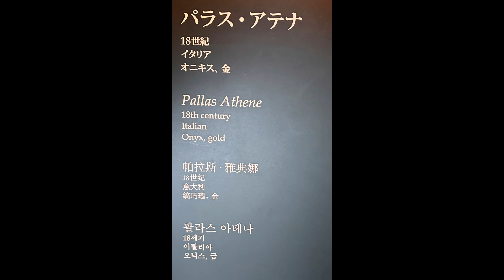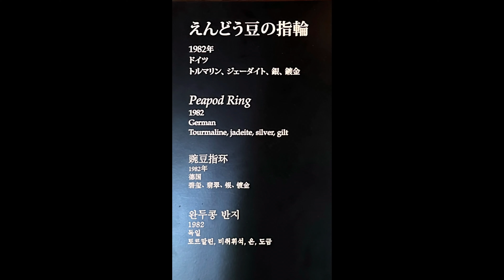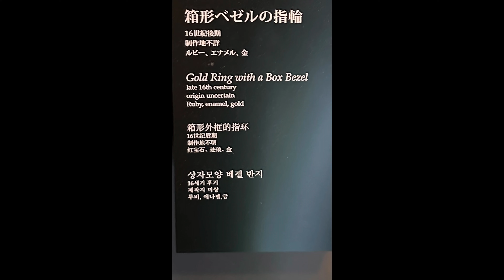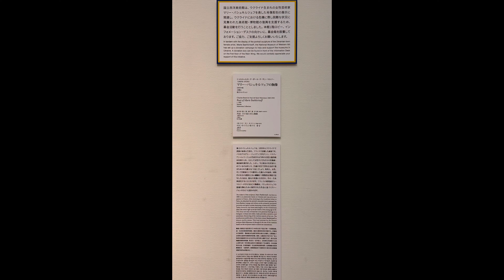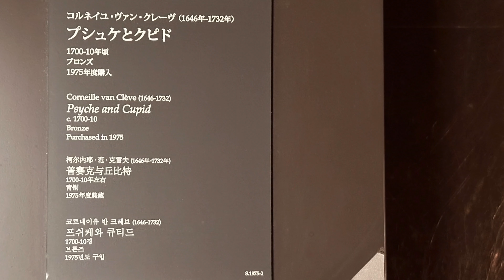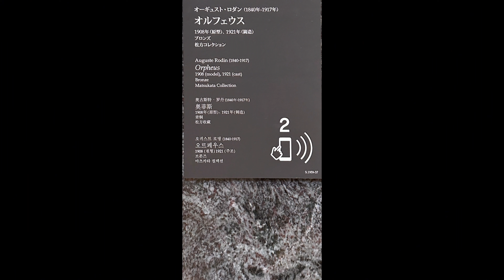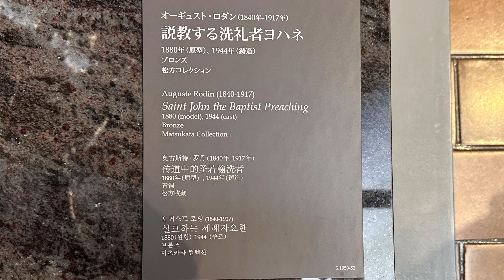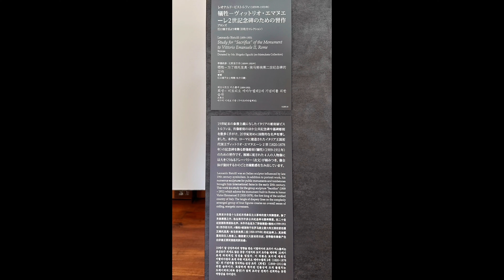展覧会10常設展【彫刻と装飾品】国立西洋美術館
展覧会10【彫刻と装飾品】国立西洋美術館常設展

国立西洋美術館の常設展「彫刻と装飾品」では、西洋美術の豊かな歴史と多様性が堪能できる作品群が展示されています。この展覧会は、彫刻と装飾品という二つの異なるが密接に関連したジャンルを通じて、美術が持つ表現力とその文化的背景を探求する場となっています。

彫刻は、立体的な形状を持つ芸術作品であり、物質の特性を活かした表現が特徴です。展示室には、古代から近代にかけてのさまざまな時代の彫刻作品が並び、それぞれが異なる技法やスタイルを反映しています。特に、古代ギリシャやローマの彫刻は、理想的な人体表現と美的感覚の融合が見られ、観る者に強い印象を与えます。これらの作品は、当時の宗教的、政治的背景をもとに制作され、神々や英雄たちを称えるための重要な手段として機能していました。

さらに、中世の彫刻も見逃せません。この時代の作品は、宗教的なテーマが中心で、教会や大聖堂の装飾として用いられました。石や木の素材を使用した彫刻は、聖書の物語や聖人たちを表現し、信仰の象徴として人々に親しまれてきました。展示では、こうした中世の彫刻の繊細さや荘厳さを間近で感じることができ、当時の人々の信仰心や美意識を理解する手助けとなります。

一方で、装飾品は、実用性と美しさを兼ね備えた作品として、生活の中での重要な役割を果たしてきました。国立西洋美術館の常設展では、宝飾品や家具、器など、さまざまな装飾品が展示されています。これらの作品は、単なる装飾を超えて、製作者の技術や文化、さらには社会的地位を反映しています。特にルネサンス期の装飾品は、贅を尽くしたデザ
インと高い技術力が融合しており、当時の富裕層の生活様式や美的感覚を垣間見ることができます。

装飾品はまた、特定の時代や地域に特有のスタイルを持っており、その違いを比較することで、さまざまな文化的背景を理解することができます。たとえば、フランスのロココ様式の家具やイタリアのバロック様式の装飾品は、それぞれの国の歴史的・社会的状況を反映しており、観覧者にとって興味深い対比を提供します。

「彫刻と装飾品」の常設展では、作品の展示だけでなく、観覧者が実際に触れたり体験したりできるアクティビティも充実しています。解説パネルや音声ガイドを通じて、各作品の背景や制作過程を学ぶことができ、より深い理解を得ることができます。また、特別ワークショップやイベントも定期的に開催されており、参加者は実際に自分で彫刻や装飾品を作る体験を通じて、アートへの理解を深めることができます。

国立西洋美術館の常設展「彫刻と装飾品」は、西洋美術の歴史を通じて人々の生活や信仰、美意識を映し出す重要な場です。彫刻と装飾品という二つの異なる側面からアートを楽しむことで、観覧者は美術の奥深さや文化の多様性を体感できるでしょう。美術館を訪れることで、これまでの歴史を振り返り、未来の美術について考えるきっかけとなることを願っています。美術に興味がある方、さらには新たな発見を求めるすべての人々にとって、訪れる価値のある展覧会です。